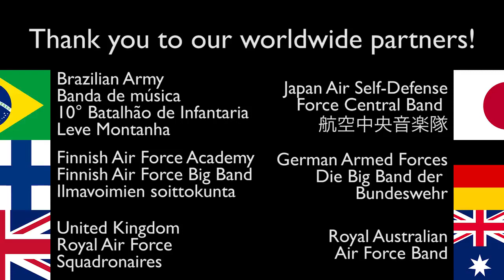Homenagem ao Dia Internacional do Jazz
Que história legal.
A Airmen of Note e demais músicos militares do Japão, Finlândia, Alemanha, Reino Unido, Austrália e Brasil se reuniram para comemorarmos o "Dia Internacional do Jazz"
Foram convidados três músicos brasileiros do 10° Batalhão de Infantaria

Francis de Moura ( trompete)
Cássio Baptista ( sax alto)
Norton Ferreira ( trombone)

É sabido que o Jazz é o verdadeiro diplomata musical, porque tem o poder de unir todas as nacionalidades e culturas do mundo, e elevar a palavra e o sentimento até a sua mais alta expressão humana. A música escolhida foi "I'II Be Seeing You", (Te vejo em Breve) tradução livre,  composta em 1940 para homenagear todas as famílias que perderam seus entes queridos durante a 2° Guerra Mundial.

No momento em que vive a humanidade hoje, pesa sobre nossos ombros essa tremenda responsabilidade de manter viva a ardente harmonia da música que alimenta, ampara e aquece os ouvidos e a alma, saudamos os profissionais de saúde, serviços de emergência, voluntários e aqueles que ficam em casa para proteger a comunidade. Ouça e compartilhe as poderosas palavras desta belíssima  música atemporal com todos aqueles que você mal pode esperar para ver novamente.